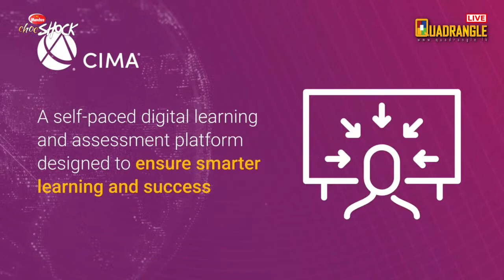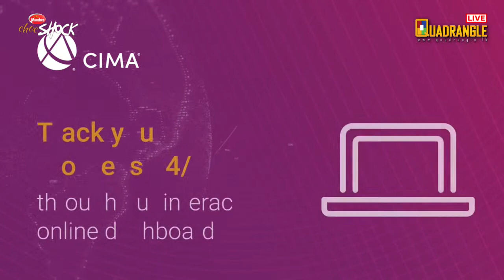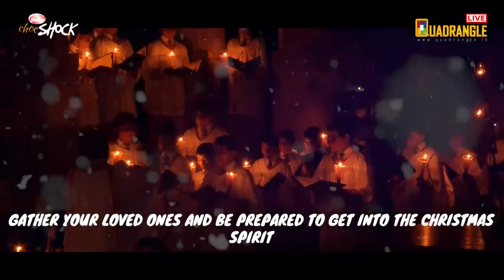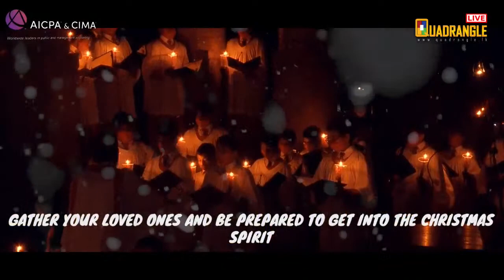When A Child is Born - St.Peter's College Christmas Carols 2021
Gain the CIMA Professional Qualification through the CGMA Finance Leadership Program, our revolutionary new digital first learning platform.

Munchee Choc Shock “from one shock to another”!